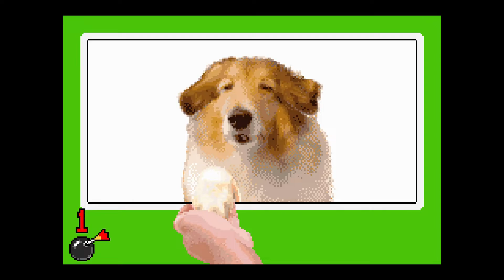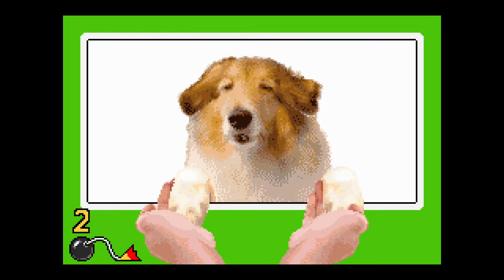8. (Native 60 FPS GBA) Reality Games (Crygor) - WarioWare, Inc.: Mega Microgames!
This one's flush and awhirl with action!

So take a seat, no need for any reading material!

Hiya, folks! The videos in this GBA series are captured from an actual Nintendo DS system in a Pixel-Perfect resolution and at 60 frames per second for superior quality and motion! I'm using a video capture device that has been installed on my DS system to output the video to my computer/TV. I use the TV screen like a "Super GBA/DS" to play on the big screen, and also record at the same time! Enjoy!

Dr. Crygor is Diamond City's resident scientist, well, unless that island of his isn't annexed and he's gone completely mad scientist isolating himself from the rest of society operating under his own authority so that his deranged experiments can proceed without interruption or petty worry about humanity and the like.

Or maybe he's just some goofball who likes to dance and plays at trying to perfect some gastronomical serum.

Whatever the case, his games have a kooky "reality" based theme, which basically means we'll be playing with some INCREDIBLY PHOTOREALISTIC RENDERINGS instead of the usual cartoony stuff! I've always found this set has its own special kinda weird~ Oh, and our viewport is a toilet... bowl. Where Dr. Crygor is presumably having a really bad time. How many flushes will it take to cure him? Only one way to find out!

Some additional notes for those technically inclined:

The DS essentially has a GBA built-in and plays it exactly the same as a GBA system would. I'm using a video capture device that has been installed on my DS system to output the video to my computer/TV. I use the TV screen like a "Super GBA/DS" to play on the big screen, and also record at the same time (in a lossless format)! The original resolution of a GBA game is 240 x 160, so one problem to overcome was how to "blow up" the image without hurting it... because Youtube requires videos to be in 1080p or 720p to played back at 60fps and the GBA IS 60fps capable!

Well, to maintain the pixel art that most GBA games use, we can use a very simple resizing algorithm, "nearest neighbor", that essentially multiplies the  "pixels" in a proper ratio to keep everything looking the same... but bigger! This can only be done by integer values, whole numbers, not fractions. So, the video can be blown up EXACTLY 2 times, or 3 times, or 4 times, and so on! The GBA does not fit exactly into a 1080p (or 720p) space which is why you will see some black area, but this ensures the proper size is maintained and that Youtube will accept it. If you use a fractional resize value to make it exactly 1080 pixels tall, you will get some graphical anomalies like, an eye being larger than the other, or a line being longer than it was originally,  text being misshapen, and so on. So no cheating! If you use a resize filter that softens the image a bit, you can resize to pretty much any size you want, but this hurts old-school pixel art! (It looks blurry!) Conversely, using the "Nearest Neigbor" algorithm on NON-Pixelated material will make that look worse, too! There's no one-size fits all!

The GBA is natively progressive so there's no need to deinterlace, kinda like modern HD consoles! Neat!

Enjoy the crystal-clarity!